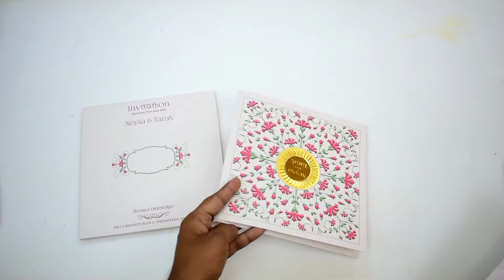Muslim Wedding Invitation, Indian Wedding Card | IWM-PC1715